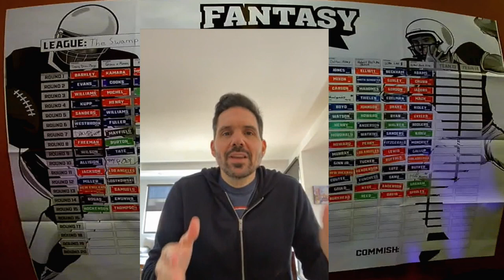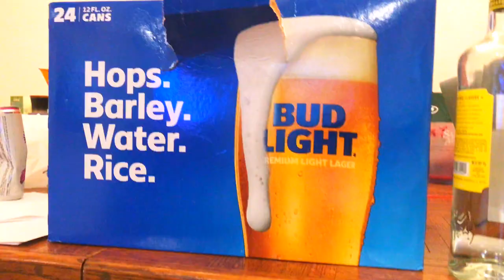FANTASY FOOTBALL DRAFT | LAST PLACE PUNISHMENT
The Swamp’s Annual Fantasy Football Draft of 2020. What happens to the last place losers? An unforgettable punishment, a day filled with fun, and unforgettable memories.

Hue Jackson is an American football coach who last served as the special assistant to the head coach for the Cincinnati Bengals of the National Football League (NFL). He has also served as the head coach for the Oakland Raiders and the Cleveland Browns and has been an offensive coordinator for multiple teams.

Chris Schewe, or Shoenice is a YouTube veteran. The man who will eat anything to end world hunger started at the age of three by eating a pack of cigarettes and being rushed to the hospital.

Dean Blandino is the former head of officiating for the XFL. He previously served as the NFL's Vice President of Officiating from 2013 to 2017. Blandino joined Fox Sports in June 2017 as a rules analyst for the network's NFL and college football coverage. In May 2018, Blandino took on an additional role, as director of instant replay for NCAA football.

Non-Copyright Music:
Released: 2018
Genre and Mood: Hip Hop

🎥 CAMERA KIT
Editing Software: Adobe Premiere Pro